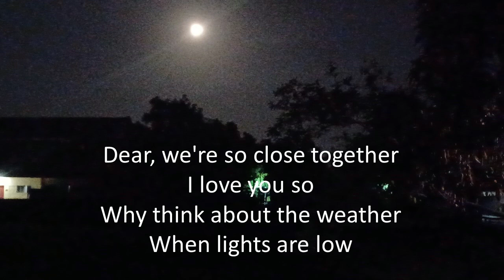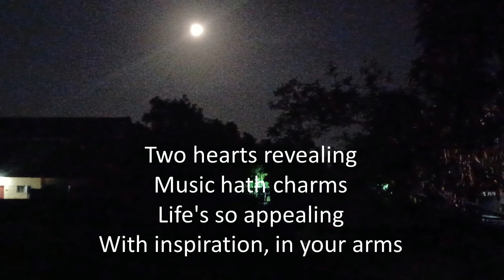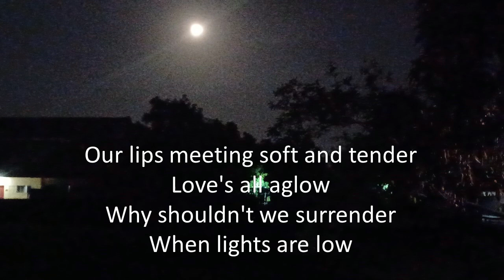Vic Damone - When Lights are Low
When Lights are Low
Artist: Vic Damone
Songwriters: Benny Carter and Spencer Williams